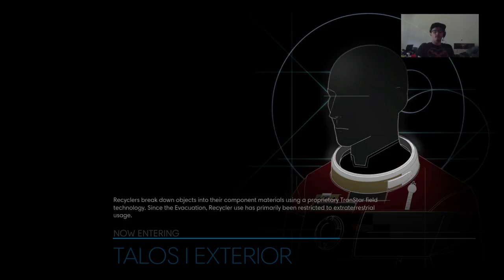Prey (No Humanity) (Part 5)